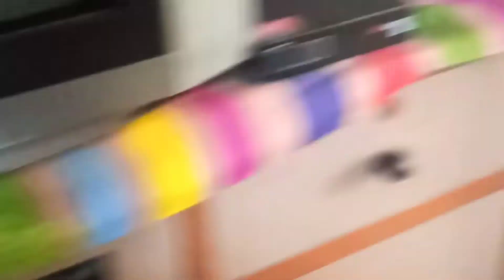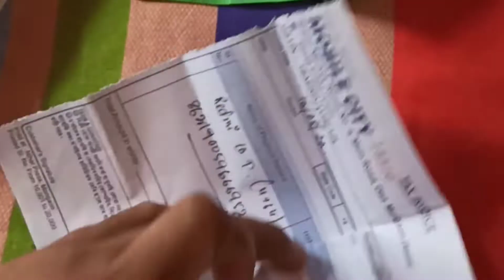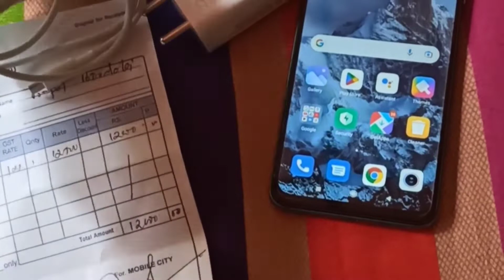My first vlog !!New mobile unboxing|| নতুন মোৱাল কিনিলু🤷‍♂️👌